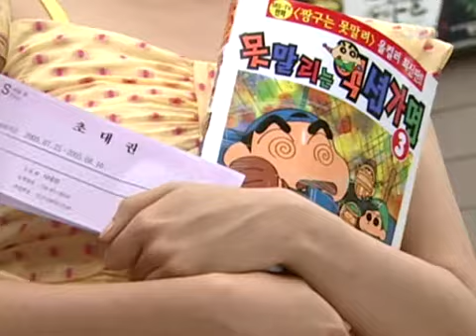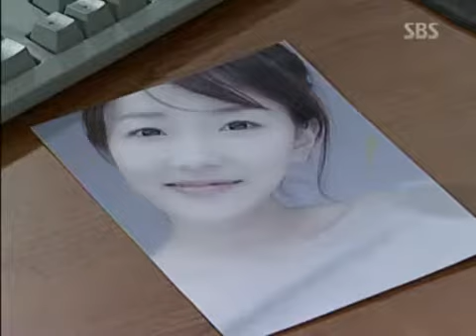那年夏天的台风第19集温朱万片段